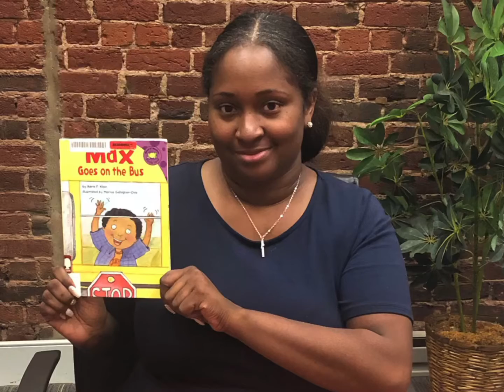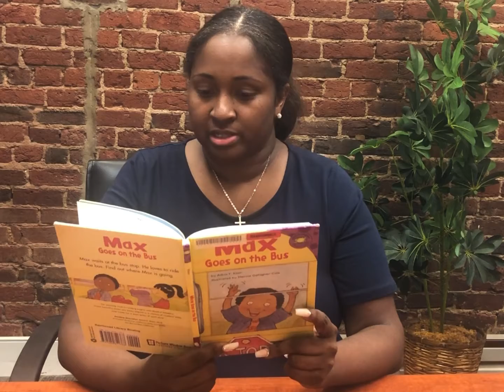Max Goes on the Bus for We Read Wednesdays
Just in time for school! Get ready for story time as our Client Services Coordinator, Jekeima Taylor, reads “Max Goes on the Bus,” by Adria Klein and illustrated by Mernie Gallagher-Cole. Have a successful school year!